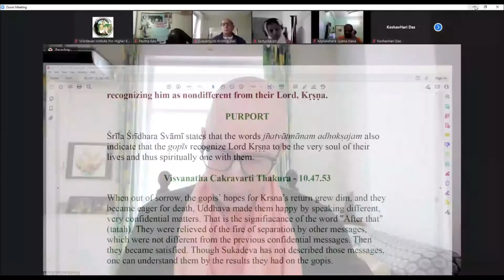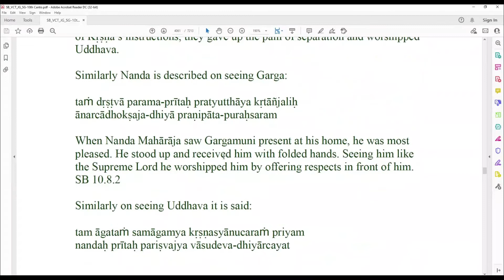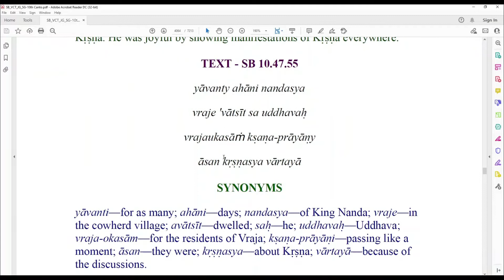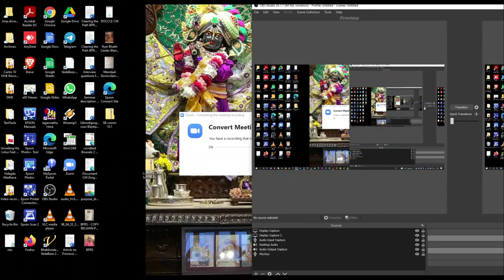VIHE BHAKTIVEDANTA - SB 10.47.54-69 - BPRS - 2021